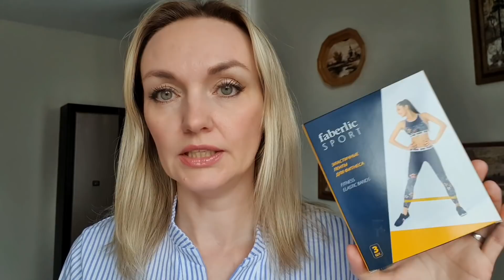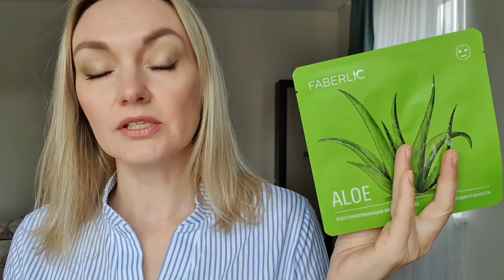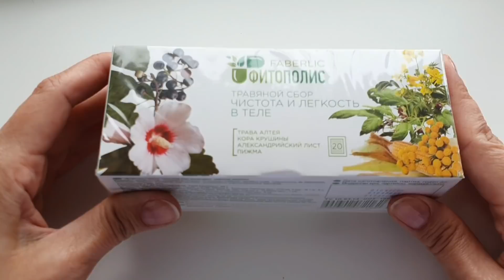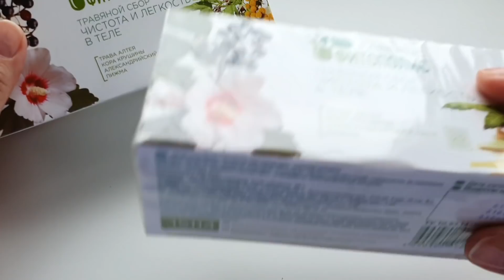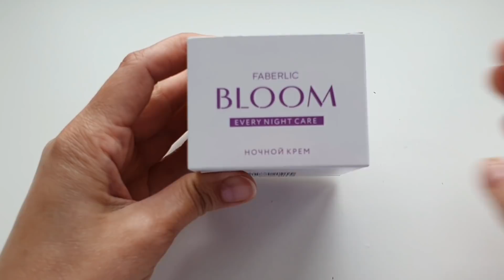Мои ПОКУПКИ по Каталогу №8. Распаковка! Faberlic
Купить всё со скидкой и Получить всю линейку средств для волос с СПФ в подарок по ссылке:
+ Набор пробников, если сделаете заказ в первые 24 часа после регистрации! Добавится сам.